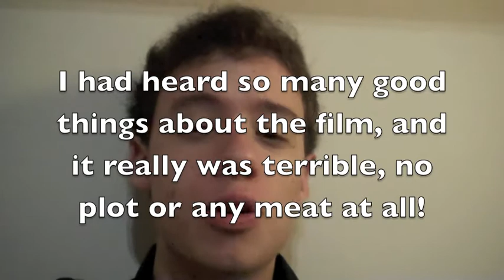Book adaptations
Search me on FACEBOOK! Charlie Pidcock